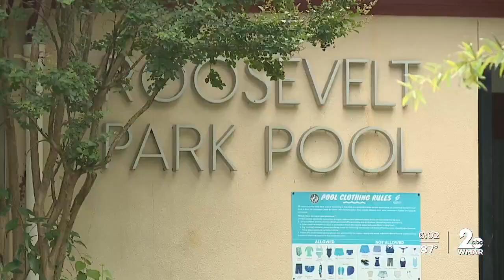Neighbors concerned over drug use and public health issues at Roosevelt Park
If you take a look around Roosevelt Park, you'll see a nice pool, playground, skate park and lots of open land. But people who live near the park said the public space is getting destroyed.

"The trash is all over, there's human feces, there's a lot of urination in bottles which is thrown everywhere and it's just a general unhealthy vibe in there and it's scary. People don't want to be in there by themselves walking with or without their dogs,” said Michael Quindlen, who lives next to Roosevelt Park.

The proof of public drug use is evident on the park's grass near the pool. While park rules say no one is allowed after dark, Quindlen said some people have chosen to make this their home.

"Over the last three weeks, we've gone from one individual living in the park to about four or five individual encampments,” said Quindlen.

He said when he's voiced concerns of the homeless in the park to city officials before, they told him they cannot force those living on the streets to leave.

Lois Joyeusaz, who owns a home and business in walking distance of the park, said it's bringing a new level of fear.